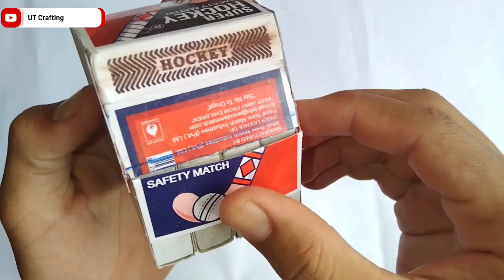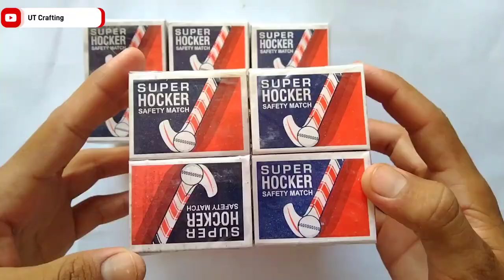How to Make Matchbox Transport Container | Amazing DIY Toy | Make at home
How to Make Matchbox Transport Container you can make at home

Use Item.
1. Matchbox
2. Toy Wheels
3. Ice cream Sticks
4.Hot Electric Glue Gun.

Please like Vedio, Shear And Comments.

Please visit my youtube Channel UT Crafting.